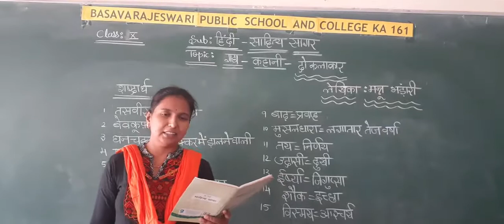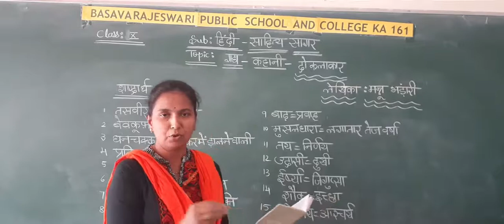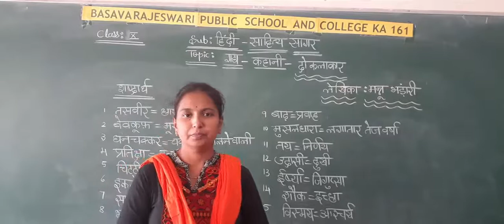ICSE_Class10 Hindi _ Do kalakar part 2